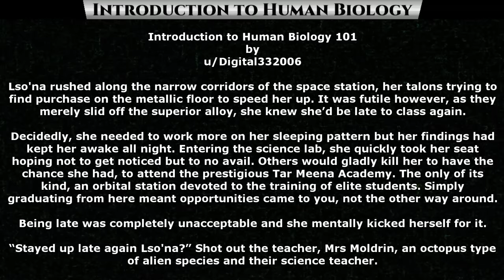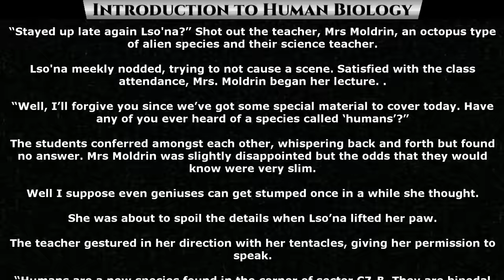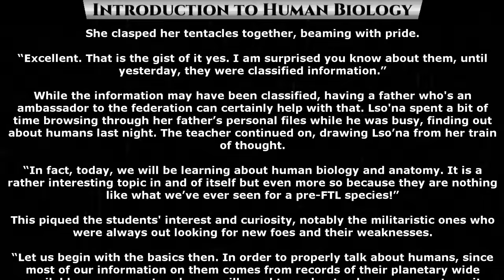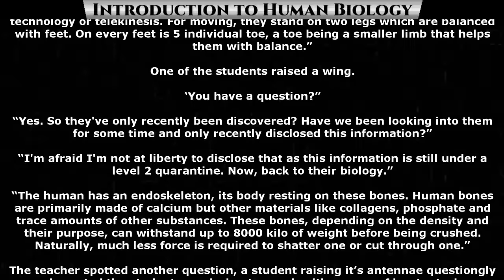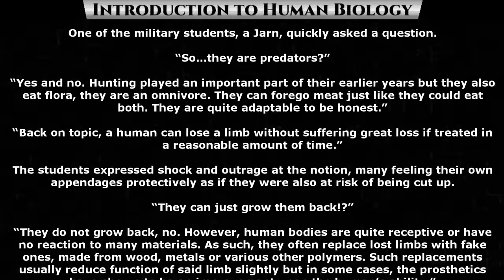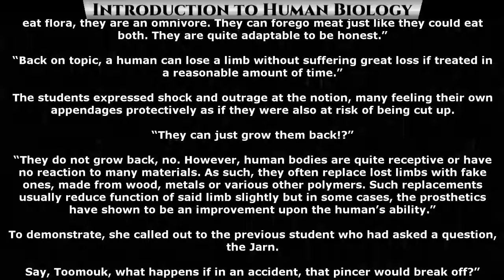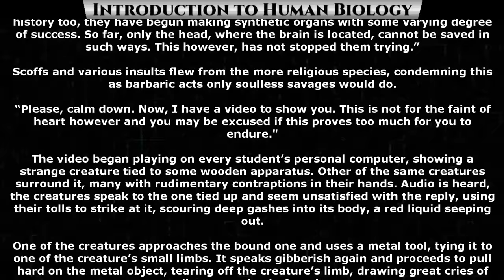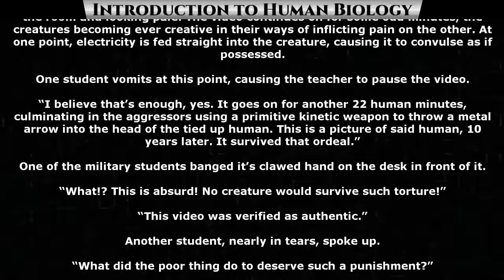Introduction to human biology Complete | Humans are Space Orcs | HFY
Thank you to Tier 4 and 5 Patreons and Channel Members:
VulDwiin
James Kay
Ágoston Szabó
MrBishop077
Stuart Ford
angry t1t5
Revius
H-Town_F2
Brenton Verlo
john silva
LanScaper
William Howard
Sergeant Boomer
Ryan Barkenhagen
Germanchemist
Brian Means
Elim Tevir
Henry Hammerhead
Slackers United
B-Robbo
Robothaus
Astraya the Dreamer
Casper Arnholtz
Cam Maxwell
Bob the Dragon
Feudic Jarl
TryAgain95
Ithilia
DuckMachine
Cat Crab Lobster
Mezec
Datamagnet
Meridian117

{TimeStamps}
00:00 Intro
00:00:12 Chapter 1
00:19:01 Chapter 2
00:27:03 Chapter 3
00:38:45 Chapter 4
00:56:13 Chapter 5
01:10:33 Chapter 6
01:22:32 Chapter 7
01:40:53 Chapter 8
01:56:20 Chapter 9
02:06:35 Chapter 10